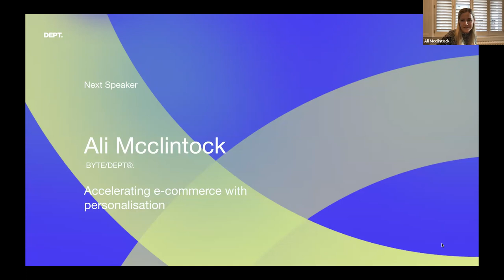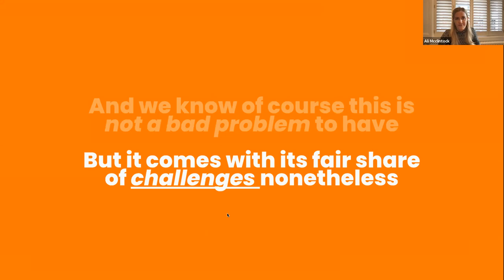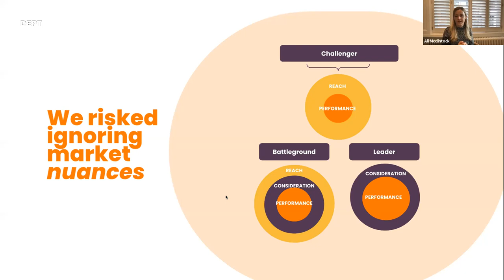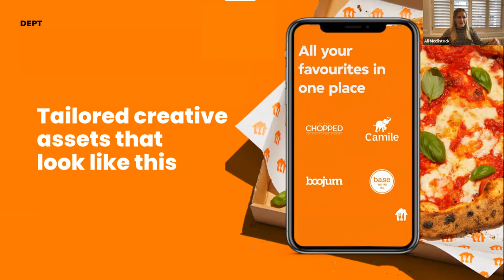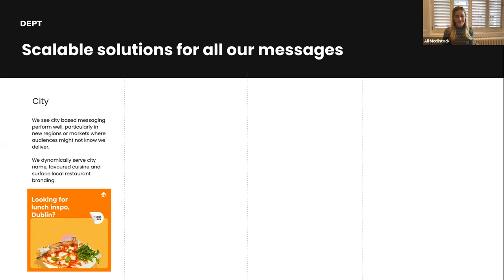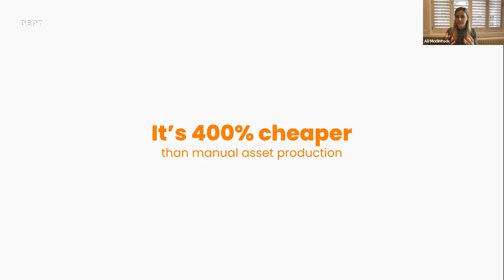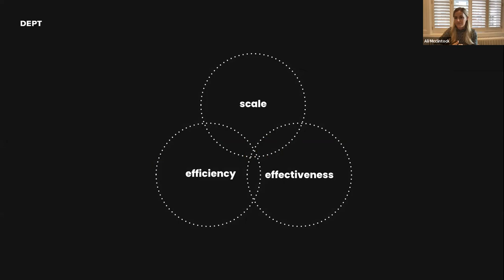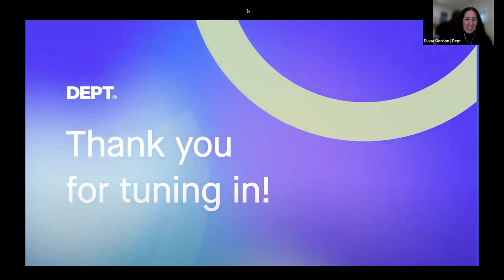DEPT® Commerce Day - Accelerating e-commerce with personalisation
Accelerating e-commerce with personalisation - Ali Mcclintock, Client Planning Director at BYTE/DEPT®

DEPT® Commerce Day is your chance to take a peek at the future of commerce and learn how to speed up, even if e-commerce slows down. We’re offering you exclusive insight and expert advice for what’s next in e-commerce across a spectrum of industries, from retail and fashion to consumer goods. Featuring a host of brand speakers including Vogue Business, eBay and Inter Milan, together with DEPT® experts, this is the perfect event to learn how to make your commerce business future-ready.